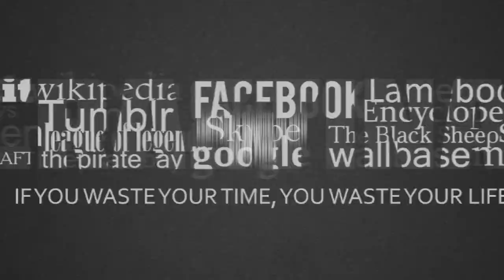Rally Valle Sagrado - Calca, Cusco - Automovil Club Inka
las mejores pasadas del Rally Valle Sagrado

WRC
Dakar